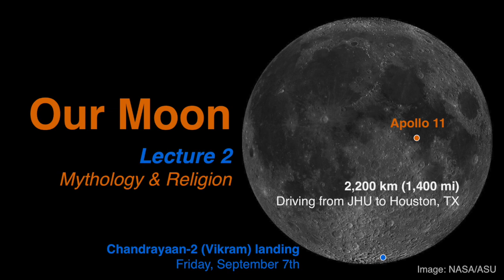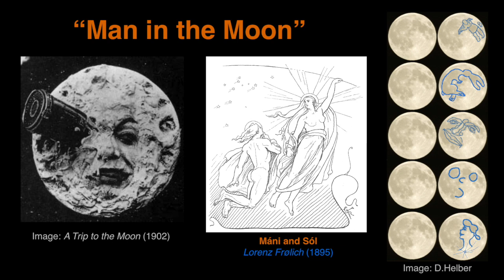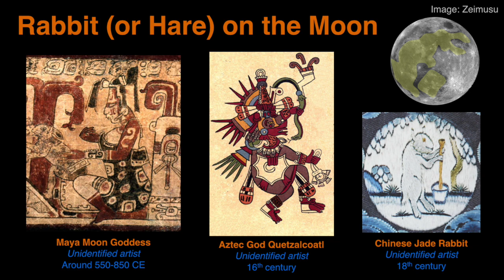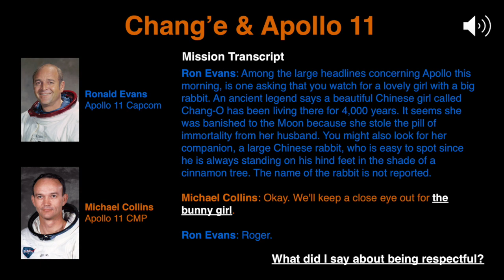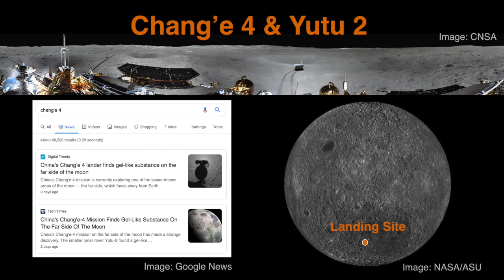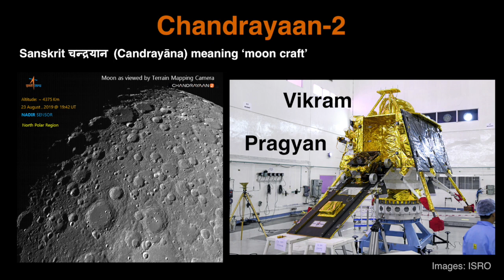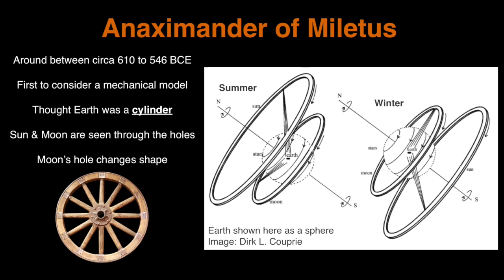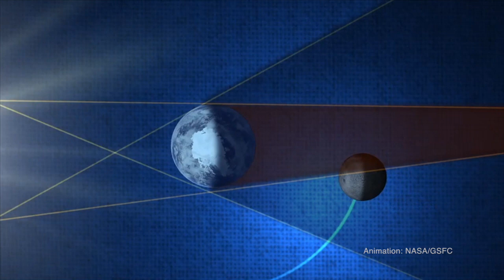Lecture 2: Mythology & Religion (Our Moon Course)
Lecture 2 of Our Moon: From Imagination to Exploration, which I'm teaching this fall at Johns Hopkins University. Topic discussed in this lecture include the Jade Rabbit, Chang'e, Kaguya, Chandra, lunar phases and eclipses.

If you'd like to download the PowerPoint slides, please find them

Heraclitus of Ephesus & the Thessalian Trick
Thanks to Prof. Karen Ni-Mheallaigh

When an image is not in public domain, image credit is shown next to the image.